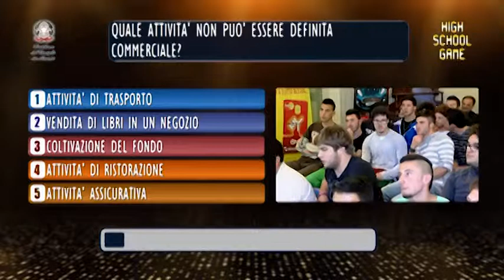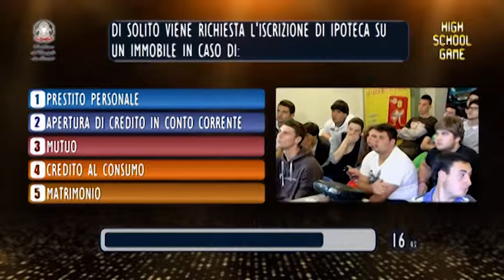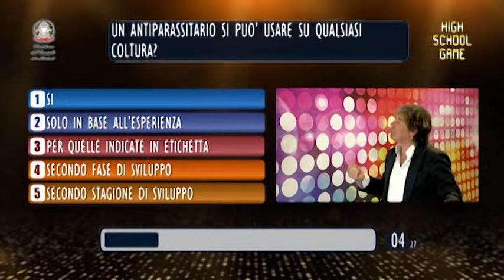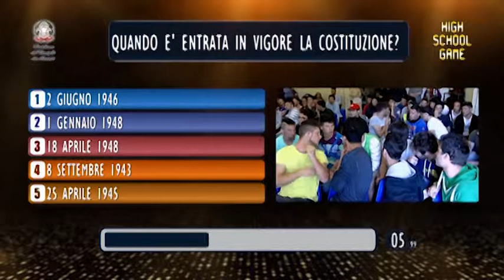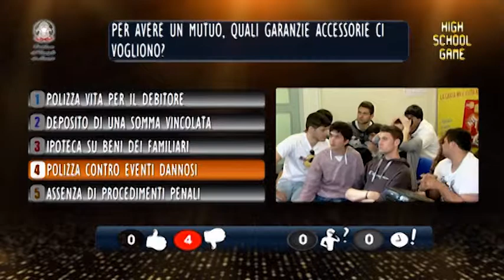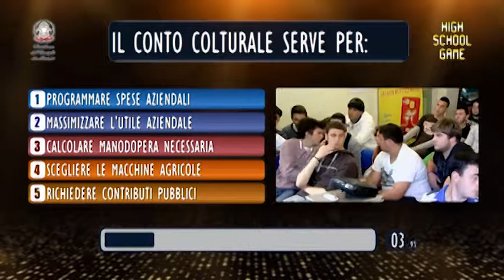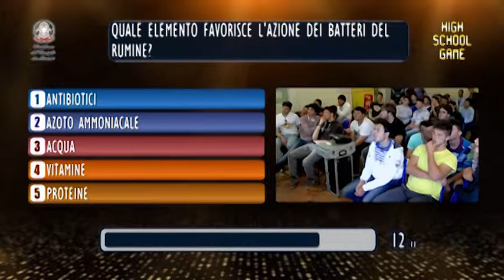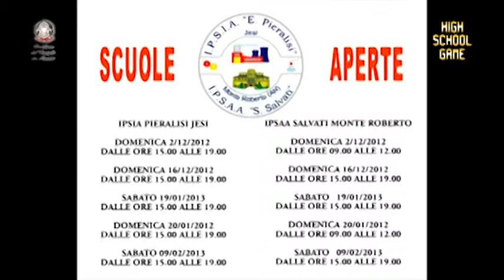High School Game - Salvati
High School Game Marche
IPSAA Salvati
Puntata 53
Monte Roberto AN